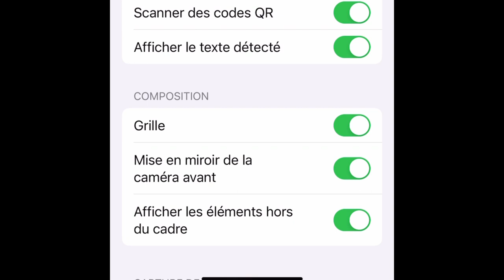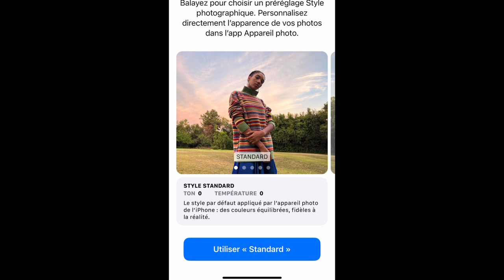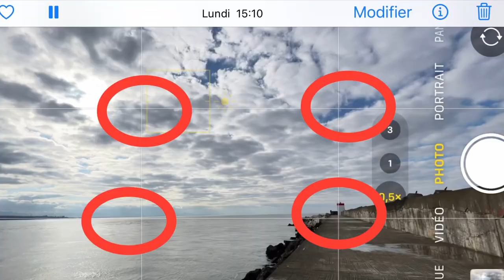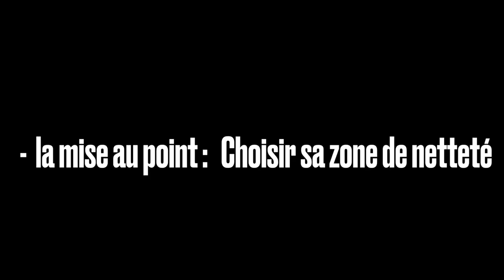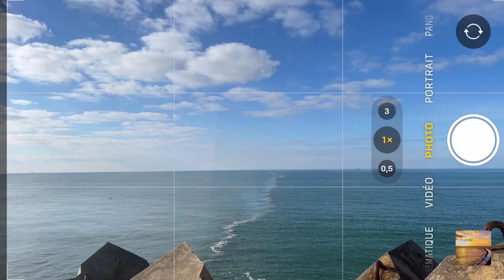Comment faire des photos de PRO !!!!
SMARTPHONE en poche cela suffit pour réaliser de belle photos
Je vous explique en 7 minutes les bases de cadrage - mise au point  éclairage bref le plus simple à faire pour de belles photos et vidéos du chemin de Compostelle

Sur notre chaîne entièrement dédiée au  chemin  de COMPOSTELLE découvrez  nos chemins et des tutoriels.

Durant ces  6500km sur les chemins de  Compostelle nous partageons nos chemins et modestement des conseils pour partir
pour tout savoir
sur compostelle santiagodecompostella caminodesantiagoSaint jacques de compostelle